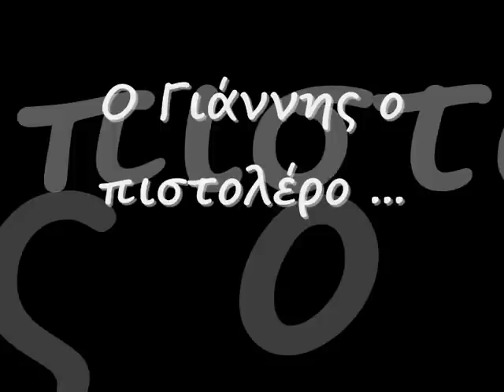Παλαιολόγου Γιάννης - Συγχωρείστε την, δεν φταίει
Με τον Λορέντζο Αντώνη.

Μπουζούκια: Παλαιολόγου Γιάννης - Δομένικος Βαμβακάρης

( TSITSANHS VASILIS ΒΑΣΙΛΗΣ ΤΣΙΤΣΑΝΗΣ
ZAMPETAS GIORGOS ΖΑΜΠΕΤΑΣ ΓΙΩΡΓΟΣ
MANOLIS CHIOTIS ΜΑΝΩΛΗΣ ΧΙΩΤΗΣ HIOTIS
THEODORAKIS MIKIS ΜΙΚΗΣ ΘΕΟΔΩΡΑΚΗΣ
KALDARAS APOSTOLOS ΑΠΟΣΤΟΛΟΣ ΚΑΛΔΑΡΑΣ
AKIS PANOU ΑΚΗΣ ΠΑΝΟΥ
PLESSAS MIMIS ΜΙΜΗΣ ΠΛΕΣΣΑΣ
XARCHAKOS STAVROS ΣΤΑΥΡΟΣ ΞΑΡΧΑΚΟΣ
LOIZOS MANOS ΜΑΝΟΣ ΛΟΪΖΟΣ MANOS
CHATZIDAKIS ΜΑΝΟΣ ΧΑΤΖΙΔΑΚΗΣ
KOUGIOUMTZIS STAYROS ΣΤΑΥΡΟΣ ΚΟΥΓΙΟΥΜΤΖΗΣ
VAMVAKARIS MARKOS ΜΑΡΚΟΣ ΒΑΜΒΑΚΑΡΗΣ
ΤΣΑΟΥΣΑΚΗΣ ΠΡΟΔΡΟΜΟΣ TSAOUSAKIS PRODROMOS
ΠΑΓΙΟΥΜΤΖΗΣ ΣΤΡΑΤΟΣ PAGIOUMTZIS STRATOS
ΧΑΤΖΗΧΡΗΣΤΟΣ ΑΠΟΣΤΟΛΟΣ XATZIXRISTOS HATZICHRISTOS APOSTOLOS
ΤΣΙΤΣΑΝΗΣ ΒΑΣΙΛΗΣ TSITSANIS VASILIS
ΜΗΤΣΑΚΗΣ ΓΙΟΡΓΟΣ MITSAKIS GIORGOS
NIKOLOPOULOS CHRISTOS ΧΡΗΣΤΟΣ ΝΙΚΟΛΟΠΟΥΛΟΣ
KORAKAKIS VAGGELIS ΒΑΓΓΕΛΗΣ ΚΟΡΑΚΑΚΗΣ
ΧΑΡΗΣ ΛΕΜΟΝΟΠΟΥΛΟΣ HARIS LEMONOPOYLOS
ΜΑΝΩΛΗΣ ΚΑΡΑΝΤΙΝΗΣ KARANTINIS MANOLIS
ΠΑΝΑΓΙΩΤΗΣ ΣΤΕΡΓΙΟΥ PANAGIOTIS STERGIOU
ΔΗΜΗΤΡΗΣ ΣΤΕΡΓΙΟΥ DIMITRIS STERGIOU ΜΠΕΜΠΗΣ BOYZOYKI MPEMPIS
ΓΙΑΝΝΗΣ ΠΑΛΑΙΟΛΟΓΟΥ GIANNIS PALAIOLOGOU
ΓΙΩΡΓΟΣ ΜΗΤΣΑΚΗΣ GIORGOS MITSAKIS MHTSAKIS
ΜΠΑΜΠΗΣ ΜΠΑΚΑΛΗΣ BABIS MPAKALIS BAKALIS
ΓΙΑΝΝΗΣ ΠΑΠΑΙΩΑΝΝΟΥ GIANNIS PAPAIOANNOU
ΠΕΡΠΙΝΙΑΔΗΣ ΒΑΓΓΕΛΗΣ VAGGELIS PERPINIADIS
ΡΕΠΑΝΗΣ ΑΝΤΩΝΗΣ REPANIS ANTONIS
ΓΡΗΓΟΡΗΣ ΜΠΙΘΙΚΩΤΣΗΣ GRIGORIS MPITHIKOTSIS
ΠΑΠΑΔΟΠΟΥΛΟΣ ΛΕΥΤΕΡΗΣ PAPADOPOULOS LEFTERIS LEYTERIS
ΣΤΕΛΙΟΣ ΚΑΖΑΤΖΙΔΗΣ STELIOS KAZATZIDIS
ΚΑΙΤΗ ΓΚΡΕΥ KAITI GKREY
POLI PANOU ΠΟΛΗ ΠΑΝΟΥ
ΜΑΡΙΝΕΛΑ MARINELA
ΓΙΟΥΛΑΚΗΣ ΝΙΚΟΣ GIOULAKIS NIKOS
ΜΑΡΚΑΚΗΣ ΜΠΑΜΠΗΣ MARKAKIS MPAMPIS
ΣΑΚΕΛΑΡΙΟΥ ΡΙΤΑ SAKELARIOU RITA
ΡΙΑ ΚΟΥΡΤΗ RIA KOYRTI
ΜΟΣΧΟΛΙΟΥ ΒΙΚΗ MOSCHOLIOU MOSHOLIOU VIKI BIKI
ΜΠΕΛΟΥ ΣΩΤΗΡΙΑ BELLOU BELOU SOTIRIOU
ΑΛΕΞΙΟΥ ΧΑΡΙΣ ALEKSIOU ALEXIOU XARIS
ΓΛΥΚΕΡΙΑ GLIKERIA GLYKERIA
ΜΑΙΡΗ ΛΙΝΤΑ MAIRI LINTA LIDA
ΑΓΓΕΛΟΠΟΥΛΟΣ ΜΑΝΩΛΗΣ AGGELOPOULOS MANOLIS
ΓΑΒΑΛΑΣ ΠΑΝΟΣ GAVALAS PANOS
ΔΙΟΝΥΣΙΟΥ ΣΤΡΑΤΟΣ DIONISIOU STRATOS
ΜΑΥΡΑΚΗ ΦΩΤΕΙΝΗ FOTINI MAVRAKI MAYRAKI
ΠΑΠΑΖΟΓΛΟΥ ΝΙΚΟΣ PAPAZOGLOU NIKOS
ΜΗΤΡΟΠΑΝΟΣ ΔΗΜΗΤΡΗΣ MITROPANOS DIMITRIS
ΜΑΚΡΥΔΑΚΗΣ ΣΤΕΛΙΟΣ MAKRIDAKIS STELIOS
ΖΑΦΕΙΡΙΟΥ ΣΤΕΛΙΟΣ ZAFEIRIOU ZAFIRIOU STELIOS
ΤΣΙΒΓΟΥΛΗΣ ΣΑΚΗΣ TSIVGOULIS SAKIS
ΚΟΡΟΣ ΓΙΟΡΓΟΣ KOROS GIORGOS
ΔΡΑΜΑΛΗΣ ΓΙΩΡΓΟΣ DRAMALIS GIORGOS
ΔΡΑΜΑΛΗΣ ΠΕΤΡΟΣ  DRAMALIS PETROS
ΤΣΑΚΑΡΑΚΑΣ ΓΙΩΡΓΟΣ TSAKARAKAS GIORGOS
ΜΑΚΡΙΔΗΣ ΓΡΗΓΟΡΗΣ MAKRIDIS GRIGORIS
ΒΥΖΑΣ ΔΗΜΗΤΡΗΣ VIZAS VYZAS DIMITRIS
ΚΑΜΠΟΥΡΙΔΗΣ ΘΕΟΔΩΡΟΣ KAMPOYRIDIS KABOURIDIS THEODOROS
ΤΡΙΓΚΑΣ ΒΑΓΓΕΛΗΣ  TRIGAS VAGGELIS
ΚΩΣΤΑΣ ΚΑΝΙΓΚΟΣ KOSTAS KANIGOS
ΓΙΩΡΓΟΣ ΚΑΝΙΓΚΟΣ GIORGOS KANIGOS )